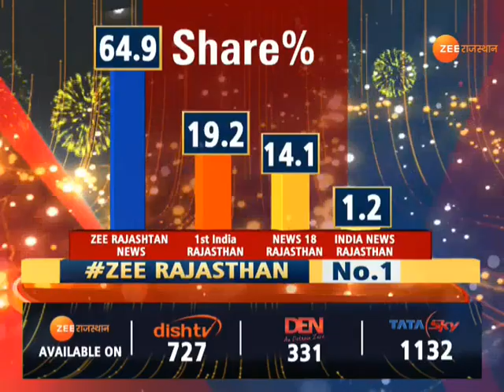Dungarpur: अनलॉक के साथ ही लोगों को लगा बिजली बिलो का तगड़ा झटका | Unlock 4.0 | Electricity bill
Dungarpur: With the unlock, people got a big shock of electricity bills. Unlock 4.0 | Electricity bill

With the unlock, the electric bills reached the consumers' homes have given a big shock to the people. The bill of reading that came this month after filling the average bill for the last two months has given the consumer sleep in every other house in the district. This time the bill has come up to three times more than every bill. Consumers are traveling to the offices of the Electricity Department regarding electricity bills. But there is no one to listen to them. Presenting a report…

अनलॉक के साथ ही उपभोक्ताओं के घरों में पहुंचे बिजली के बिलो ने लोगों को तगड़ा झटका दिया है| पिछले दो माह तक औसत बिल भरने के बाद इस माह आए रीडिंग के बिल ने जिले के हर दूसरे घर में उपभोक्ता की नींद उड़ा दी है। हर बार वाले बिल की तुलना में इस बार तीन गुना तक बिल अधिक आया है।  बिजली बिलों को लेकर उपभोक्ता विद्युत विभाग के दफ्तरों के चक्कर काट रहे हैं| लेकिन उनकी सुनने वाला कोई नहीं है। पेश है एक रिपोर्ट...